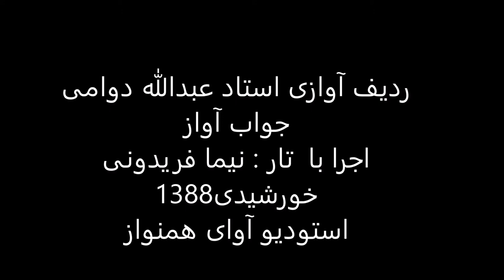ردیف آوازی استاد عبدالله دوامی اجرا با تار نیما فریدونی سال1388 ماهور ماهورصغیر